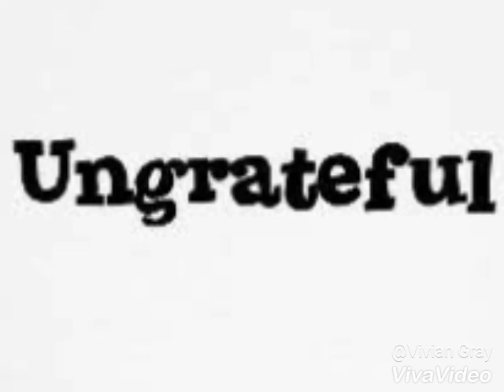Massup Di General - Ungrateful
Hot new single by Massup_Di_General_Music, Produce by RSR